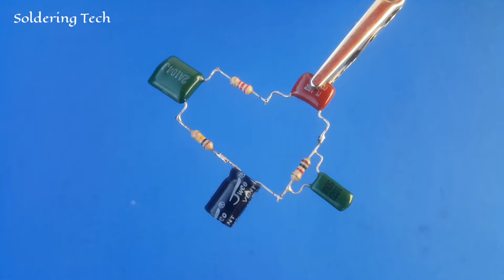How to make clear bass circuit | Low pass filter circuit | Bass booster circuit | Subwoofer bass.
How to make clear bass circuit | Low frequency filter circuit | Bass booster circuit. Soldering Tech

Descriptions!

              Welcome friends in this video i will show you how to make a powerful clear bass low frequency filter circuit without ic.

      ...Some helpful and interesting videos...

How to make low pass filter circuit
How to make bass booster circuit
How to make low pass filter circuit without ic or transistor
Low pass filter circuit without ic
Low pass filter circuit using 4558 ic
Low pass filter circuit using transistor
How to make low pass filter circuit with capacitors
Heavy bass circuit
Super bass booster circuit
Diy low pass filter circuit
How to increase speaker bass
Speaker ki bass kaise increase karyen
Woofer ke liye bass kaise banayen
How to make graphic equalizer
How to make tone controller circuit
How to make mid bass treble circuit
Bass, mid, treble circuit for amplifier
How to increase amplifier sound
How to increase bass
Low pass filter circuit kaise banaye
Low pass tone controller circuit
How to make jbl bass circuit
Powerful low pass filter circuit
Deep bass circuit

    _____________Soldering Tech______________
    ____________YouTube channel_____________